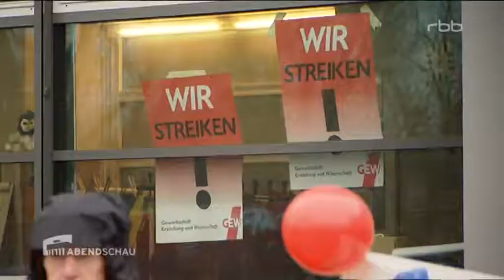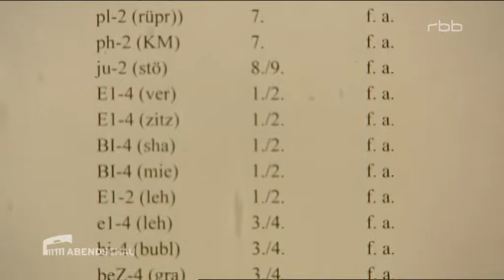18.02.2013: Tausende Pädagogen nehmen an ganztägigem Warnstreik teil